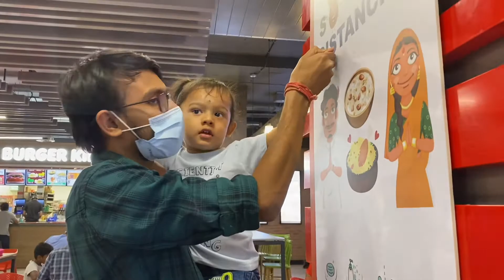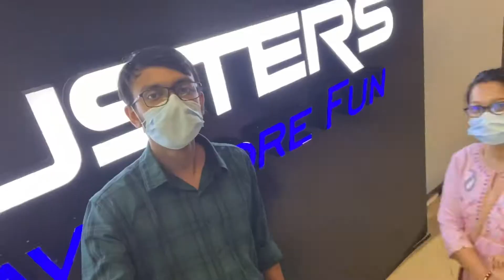DSL Virtue Mall Uppal || Saturday evening plan with KRISHIV ❤️ || Bengali Couple Vlog || Vlog 16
Last Saturday we went to a mall and Momo enjoyed a lot… Here some moments are….